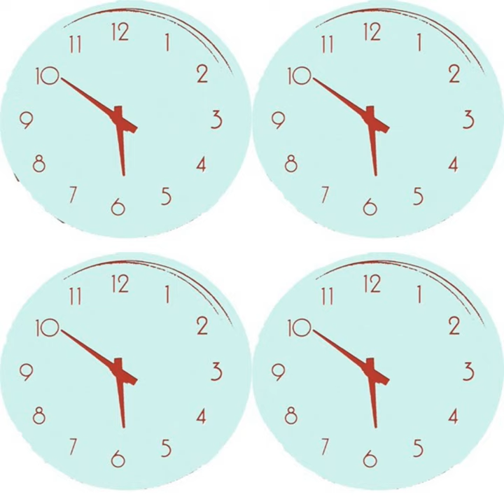Time and Time Again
Time and Time Again · Vacant Clinic

Main  Artist: Vacant Clinic